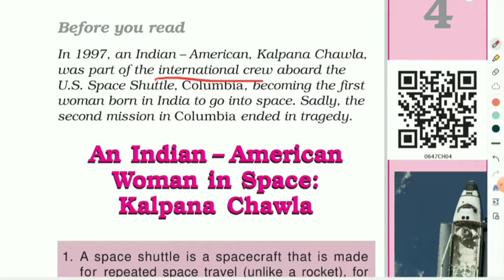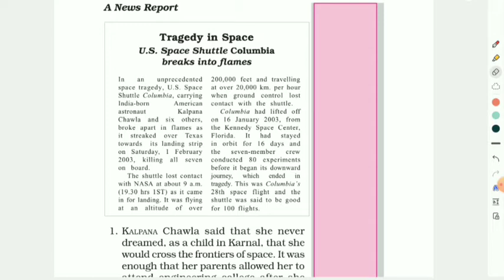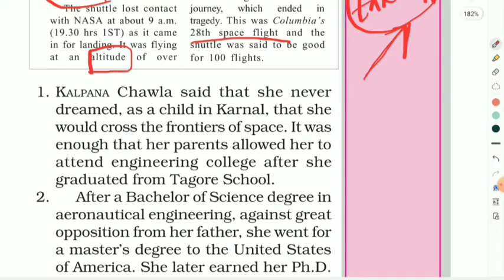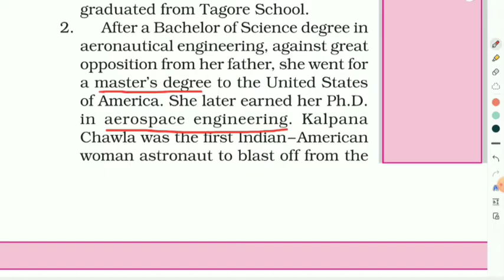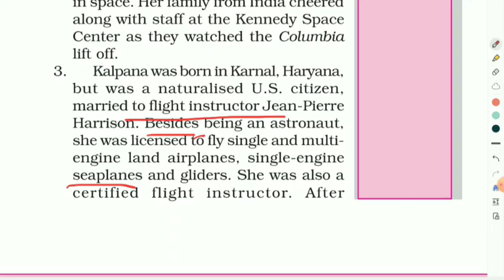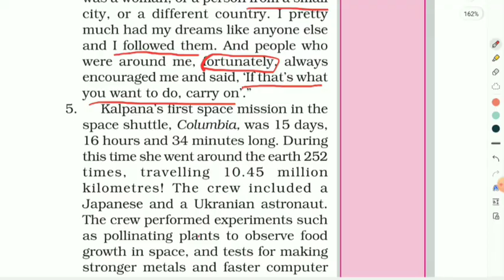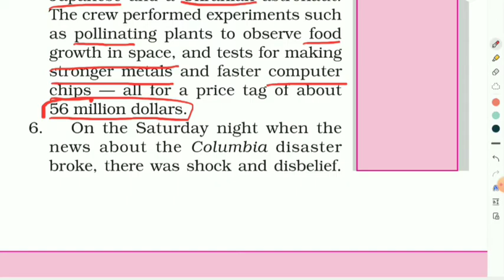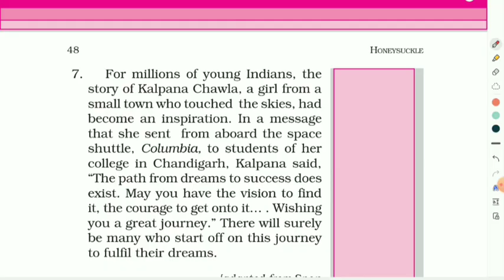6th class 4th lesson || An Indian - American woman in space KALPANA CHAWLA || in telugu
This video gives complete information regarding the Indian American woman in space Kalpana chawla in Telugu.